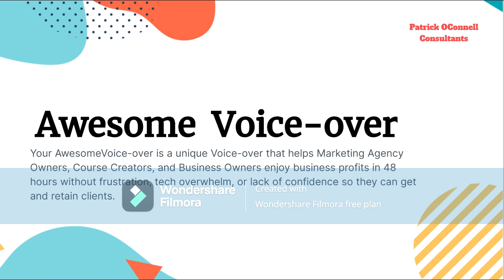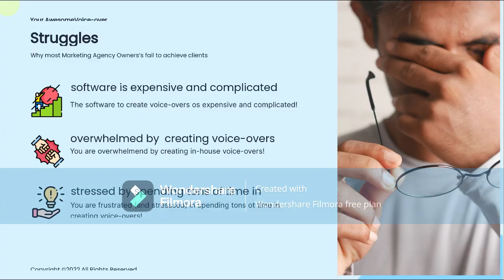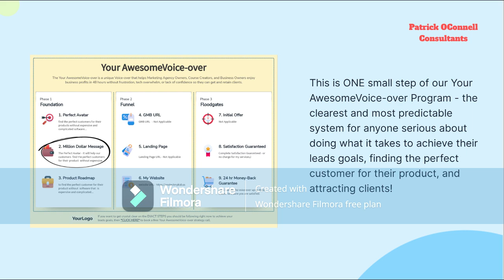Increase Your Brand Awareness With our "Awesome Voice-over" product-our "Voice-over Service " !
Get ahead of “the herd” when you create your next digital marketing campaign –

“Digital Marketing Tips To Explode Your Brand Awareness"!

Do it now – it’s free:

https:protectmykid.us

Welcome to “The Patrick and Stephanie Show” podcast!

Our proprietary Market Algo provides the upcoming week’s S&P-500 forecast.
 If you are a financial/market analyst or influencer, we want to feature YOU!

 • Your Vision – Your Passion: Manifesting Greatness for Everyone! We feature influencers that manifest greatness for everyone! Ask us how we can feature you!

• And More!

Thank you - Patrick and Stephanie OConnell - Albuquerque NM -USA